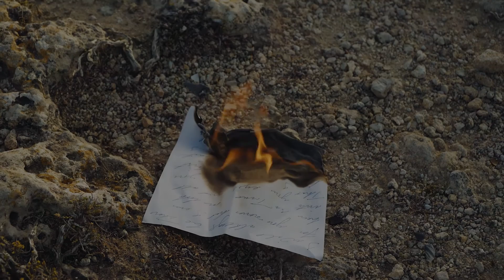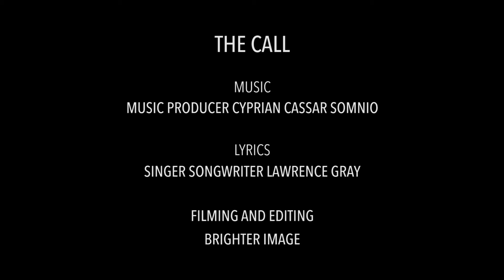The Call - Lawrence Gray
This is Lawrence Gray's most recent single "The Call". Thanks to this song, Lawrence Gray reached number 1 in Malta's Top Ten Music Chart for June.